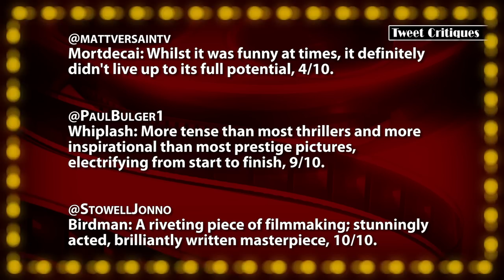WESLEY SNIPES Action Movie Reviews! (Passenger 57 + Murder At 1600 + US Marshals)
Episode #150: Wesley Snipes
In the second episode of "Action Movie Month", Jon profiles three 90s action films starring Wesley Snipes; his breakout turn as the titular character in "Passenger 57", as a Washington DC cop in "Murder At 1600", and as a fugitive in "U.S. Marshals".

Tonight's Films:
• Passenger 57 (1992) -- Overcomes its formulaic story with interesting characters and a fun tone, 5/10.
• Murder At 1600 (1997) -- Unimpressive procedural presented with some interesting twists, 6/10.
• U.S. Marshals (1998) -- A fun, and above-average chase film, even if nobody asked for it, 7/10.